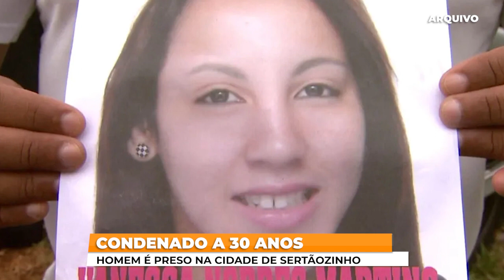CONDENADO HÁ 30 ANOS